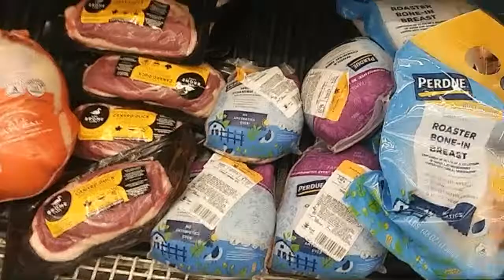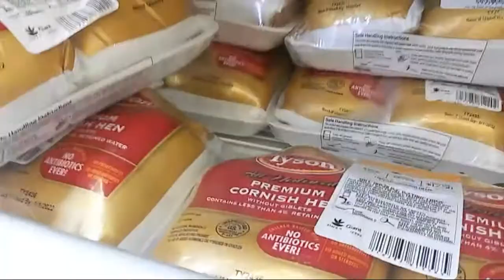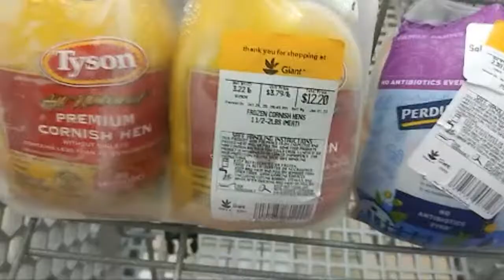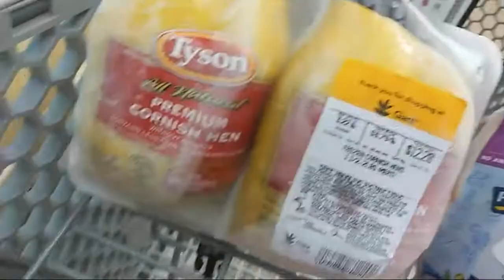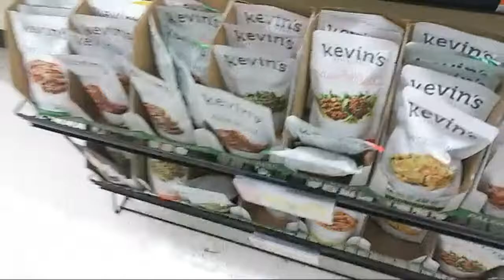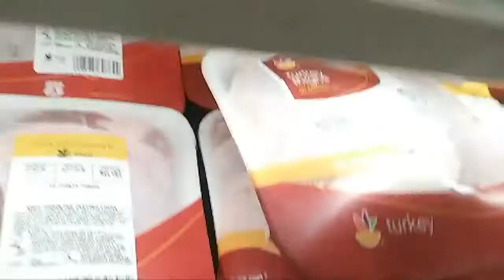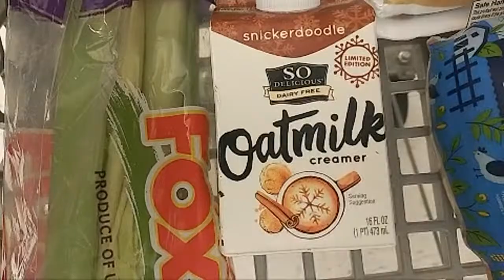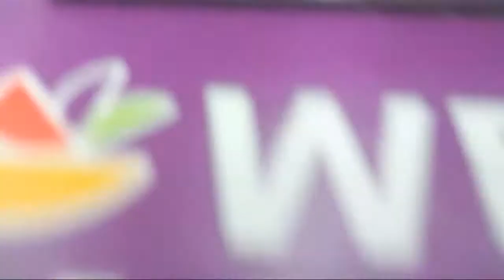Shop With Me Live Grocery shopping Haul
Out and about grabbing a few items that I will need for my live Cooking show

Until next video next Live God Bles